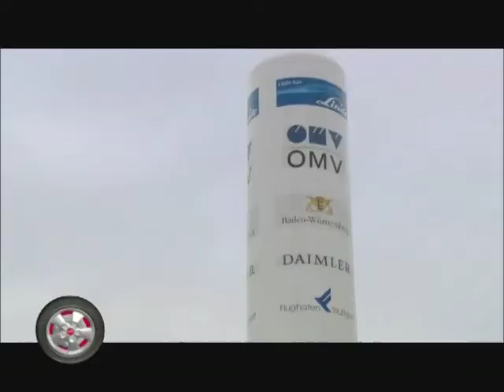MERCEDES F CELL VESTI ABS SHOW 145